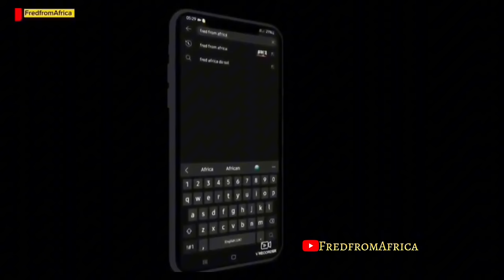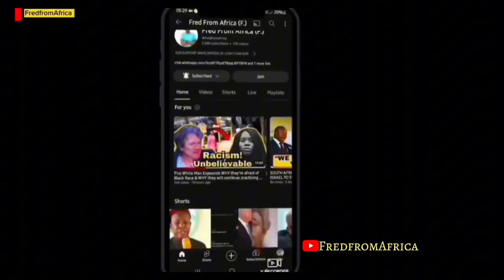DRAMA: EFF MPS RECEIVES LECTURES FROM ANGRY DA STEENHUISEN ABOUT HIS QUALIFICATIONS-(OLD)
It's so nice that you had the time to watch our videos. I hope you find my contents interesting, informative, educative and helpful. I sincerely appreciate your support!
Some good readings to learn about:-

✅ If you are the owner of the materials used in this video, contact us, and we will follow your request immediately: email us: or reach us via the whatsApp number above.